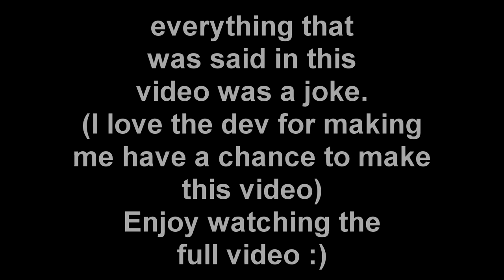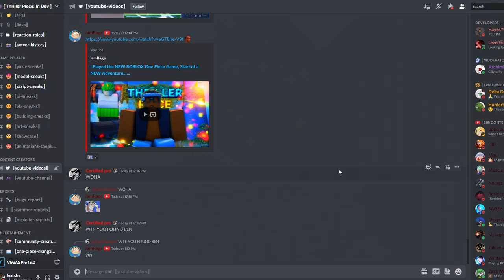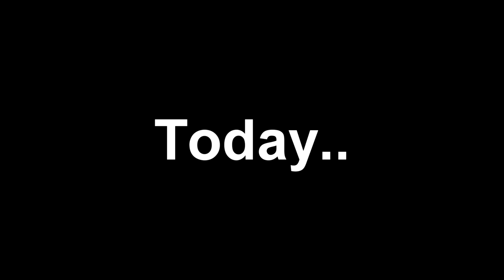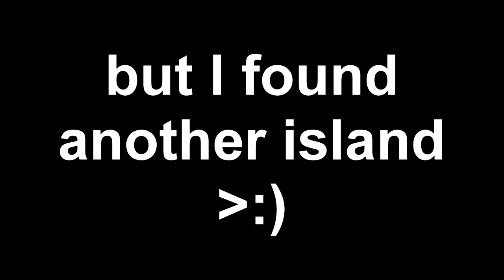Leandre's Journey On This New One Piece Game on Roblox.. (Funny Moments)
All content on this channel is for ages 13+.

All music used in this video is not owned/created by me.